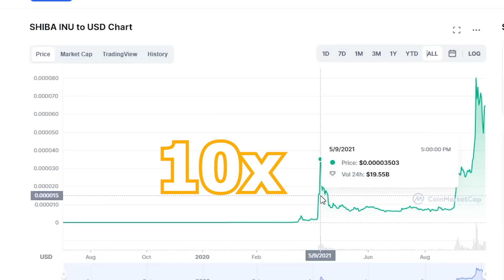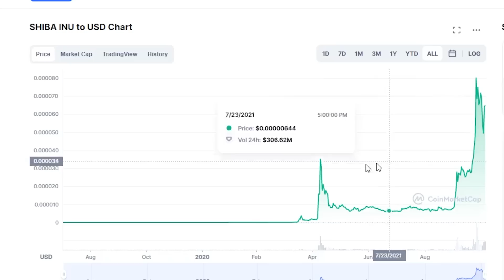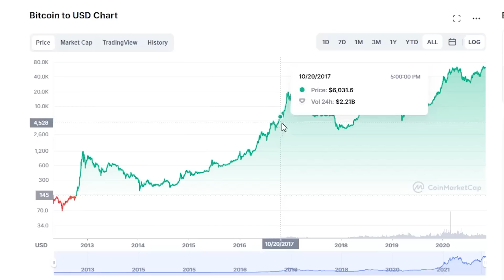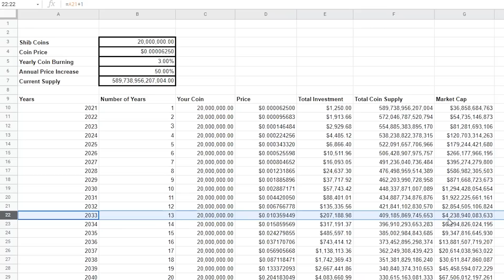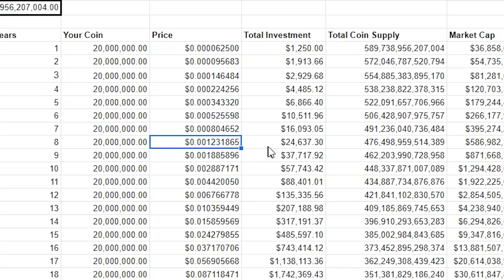Can Shiba Inu Hit 1 Cent After 155T Circulation Supply Increase? MATH EXPLAINED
To Help Support My Small Channel
► Get 2 FREE stocks valued up to $1850 (when you deposit $100)

00:00 Intro
00:18 Coin Market Cap's Error
00:47 The Real Coin in Circulation
02:34 Growth Speed of Large Coins
05:36 Lose - Lose Situation
07:01 Shiba Inu Spreadsheet
08:54 Final Thought

Gadgets I use in my video:
Screen divider
iPhone 11 📱